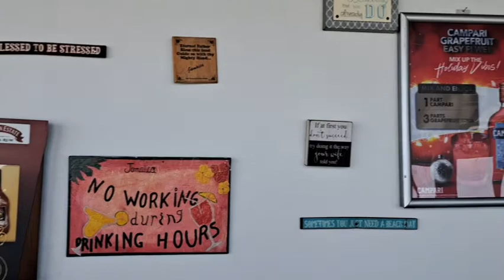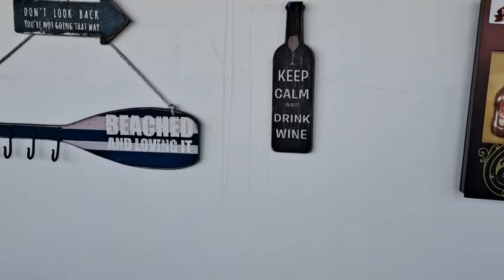Rainy weather || ian and the sea at play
Hey guys  in this video i'll
be showing you how the effect of storm Ian as the sea going